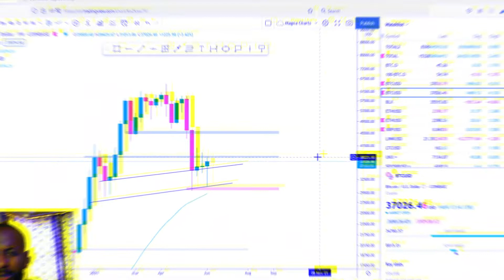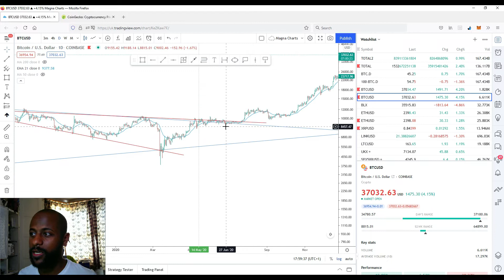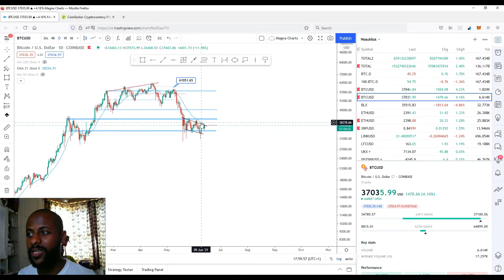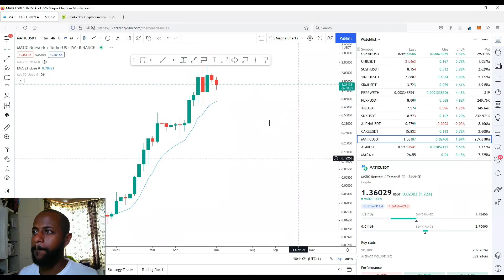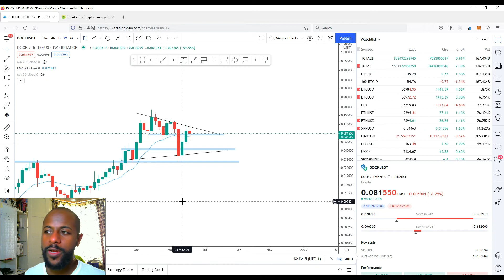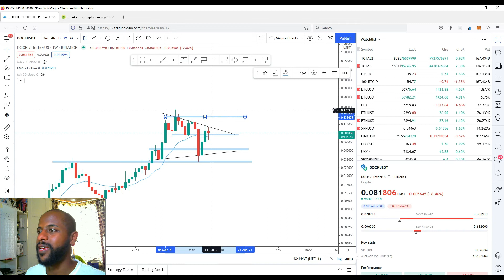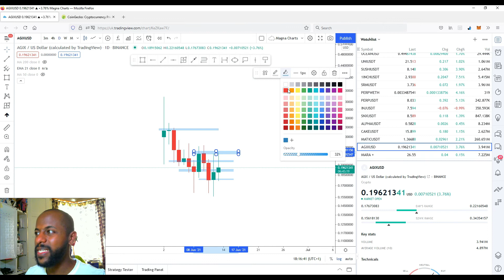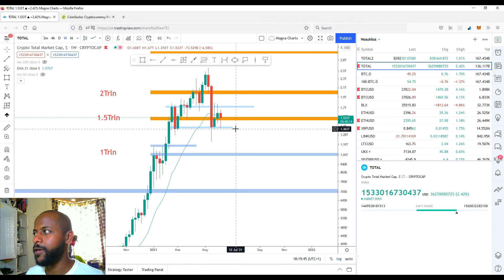MATIC Price REVERSAL? POLKADOT Price BULLISH Cryptocurrency Altcoin Market Breakdown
In this video, I analyse several altcoins and btc including; eth, ltc, link, dock, agix, cake, matic, ksm and dot.

Time Stamps
0:00 Intro
0:33 BTC Bearish?
5:30 ETH
6:35 LINK
7:47 LTC
9:17 DOT
11:16 KSM
12:38 CAKE
14:37 MATIC Reversal?
15:58 DOCK
17:33 AGIX
19:42 TOTAL MCAP

bitcoin, cryptocurrency, crypto, altcoin, altcoin daily, blockchain, decentralized, news, best investment, top altcoins,
ethereum, tron, stellar, binance, cardano,  litecoin, 2019, 2020, crash, bull run, bottom, crash, tether, bitfinex, rally, tone vays, ivan on tech,
chico, video, youtube, macro, price, prediction, podcast, interview,
trump, finance, stock, investment, halving, halvening, too late, when, fed,
federal reserve, economy, stock market, digital currencies, cbdc, digital dollar, digital euro, trading, stock market